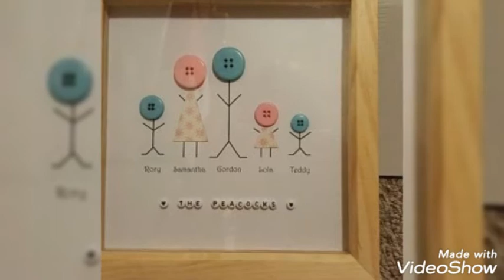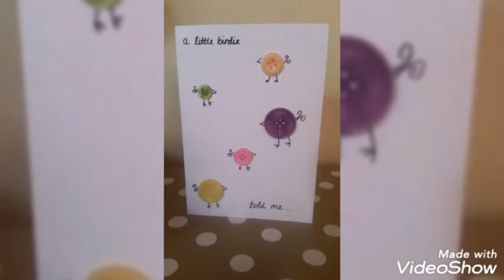Button Greeting Cards||Using Button On Your Handmade Cards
Button GreetingCards||UsingButton On Your Handmade Cards